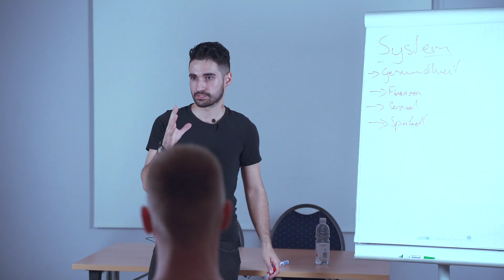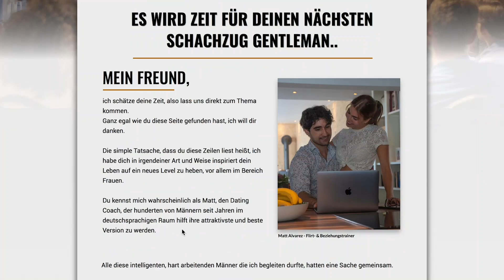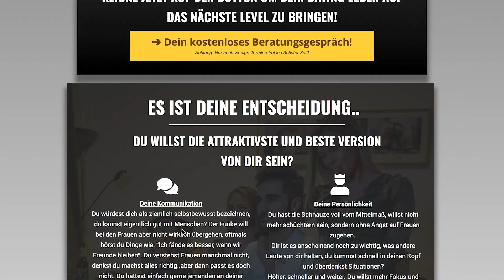Wenn FRAUEN sich bei dir nicht mehr melden..TU DAS. (90% der Männer machen DAS falsch)